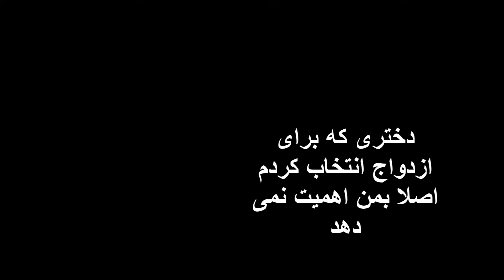دختری که برای ازدواج انتخاب کردم به من اهمیت نمی دهد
The girl I chose to marry does not care about me